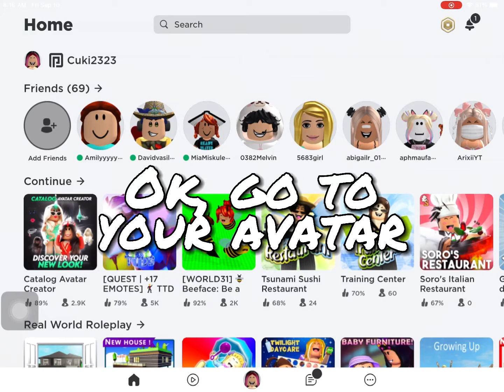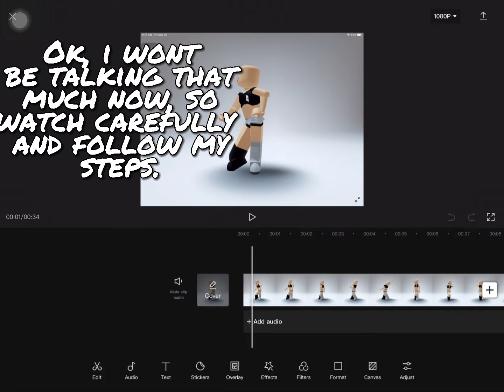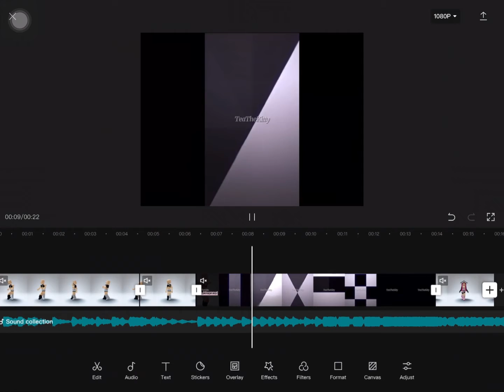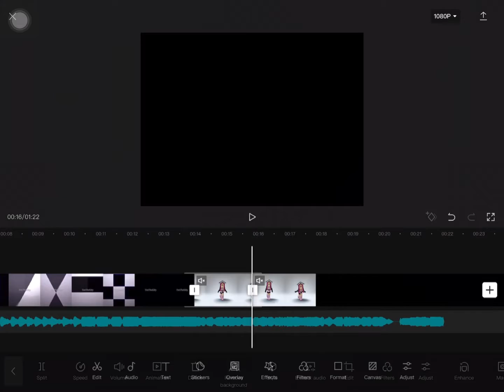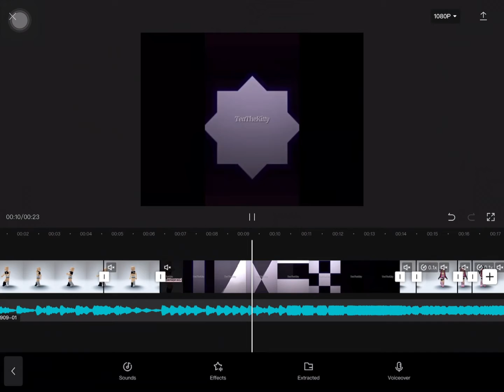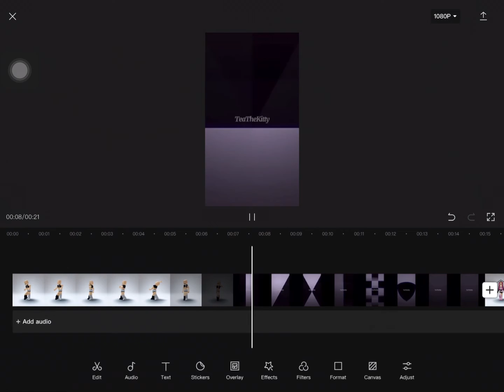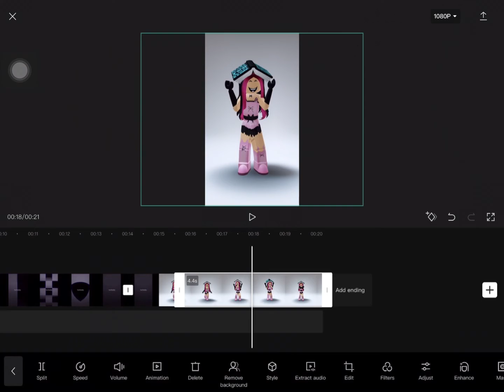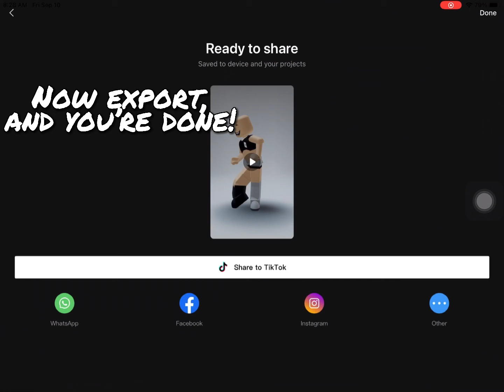How to do my last video (edit) tutorial!! Hope this helps